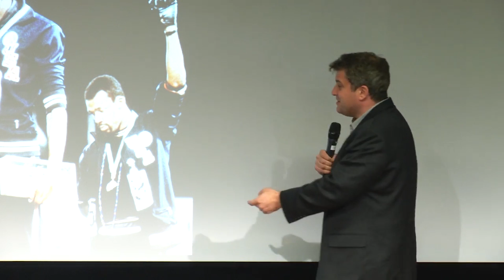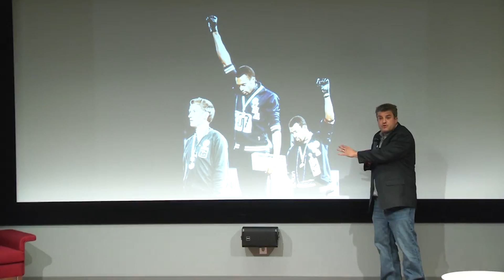Race in American Sports Dave Zirin 2